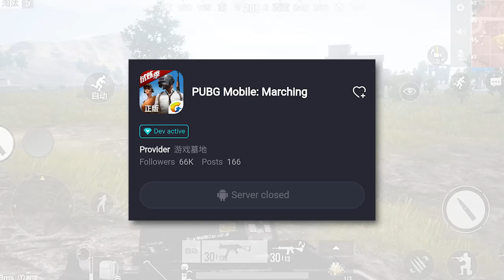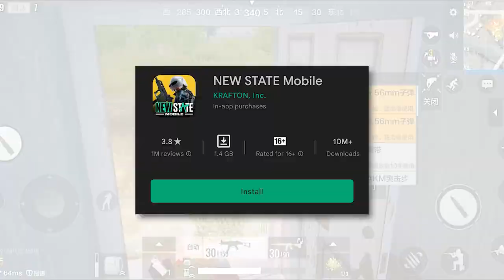Pubg Mobile *CANCELLED* Version Is More REALISTIC Than PUBG PC 😍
Today We Gonna Talk All About Pubg Timi

•My Device•
Poco X3 Pro (SD 860, 6GB RAM)
IPad Mini 6 (A15 Bionic, 4GB RAM)

• IF YOU ARE READING THIS, THEN HAVE A NICE DAY :)

(Note: By using a copyrighted work without the appropriate permission, you may be violating or infringing the owner's right to that work. Infringing someone else's copyright may be subject to legal action.)

•Keywords (IGNORE)

gta 5 of techno gamerz
pubg vs free
garena free fire
gta 5
gta 5 Mobile Download Kaise Kare
gta 5 mobile me kaise khele
gta 5 mobile kaise download kare
gta 5 download mediafire
bgmi
bgmi live
bgmi montage
bgmi gameplay
bgmi tournament
bgmi launch event live
mi master series